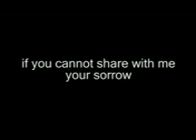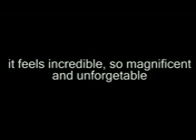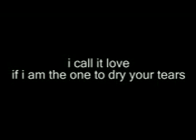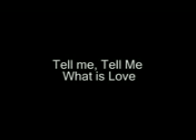What's Love - Shafik Muzyk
What's love lyrics - BMG music